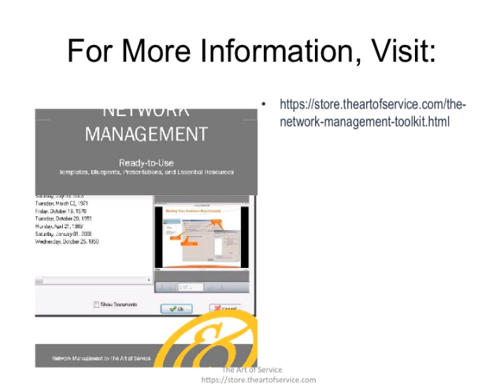The Network Management Toolkit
This innovative set of documents and ready-to-use templates will provide you with a head start for both learning and applying of a Network Management approach that meets today's standards.